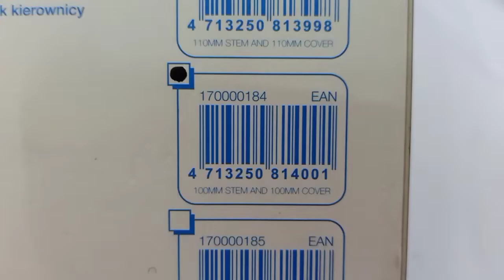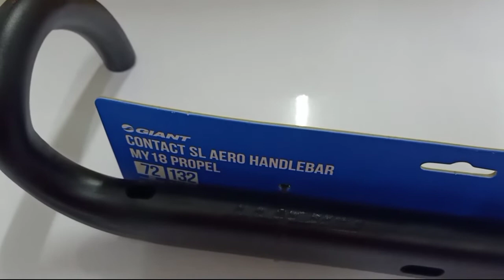GIANT CONTACT SL AERO HANDLEBAR & STEM FOR GIANT MY18+ PROPEL + WEIGHT